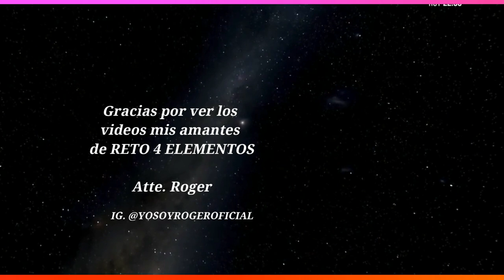Top Chef Vip Telemundo 2023 HELEN ENOJADA!! BARQUIN TRISTE!! FINAL EN DOS SEMANAS!!